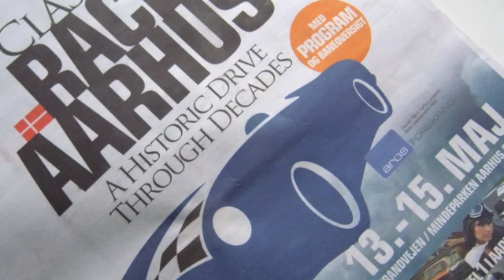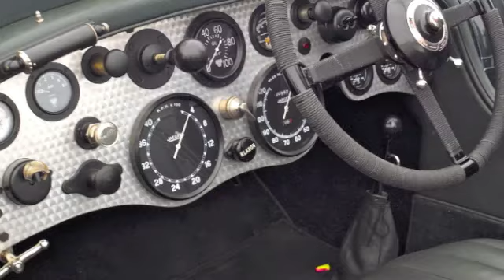Classic Race Aarhus - rapport fra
Classic Race in Aarhus, Denmark - May 2011. - Her lejer du alt indenfor unikke klassiske biler og veteran køretøjer - vi har Skandinaviens største udvalg!